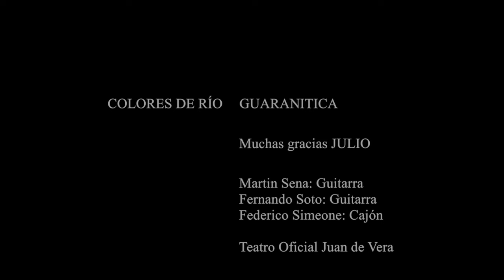Ne rendape aju - Julio Cáceres - GUARANÍTICA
Ne rendape aju: Manuel Ortíz Guerrero - José Asunción Flores

Presentación "Colores de Río", primer trabajo discográfico, Teatro Oficial Juan de Vera, Corrientes Argentina
Noviembre 2015

Colores de Río.: ¨Hace referencia al grupo de canciones elegidas. Las canciones como colores de nuestro río y sus afluentes, como toda el agua que corre en este nuestro nordeste del mundo. Las canciones como matices de nuestra cultura, como reflejos del crecimiento y desarrollo de esta música del litoral argentino, de nuestra raíz chamamecera.¨

Invitado especial: Julio Cáceres

Integrantes:
Sarah Colque: Voz
Martín Sena: Guitarra
Fernando Soto: Guitarra
Federico Simeone: Batería
José Luis Paiva: Bajo
José Luis Báez: Pianos
María Belén Arriola: 1er Violín
Ezequiel Ledesma: 2do Violín
Constanza Maciel: Viola
Alejandro Bendersky: Violoncello

Filmación y Edición: TDC (Teledigital Corrientes)